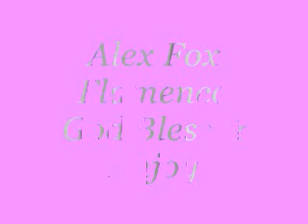Alex Fox.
Alex Fox.. A very nice song